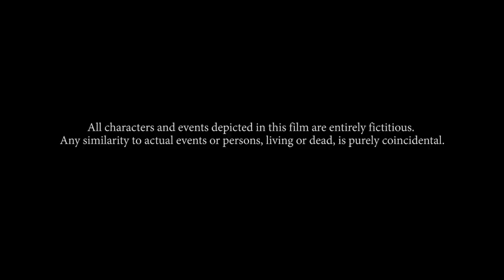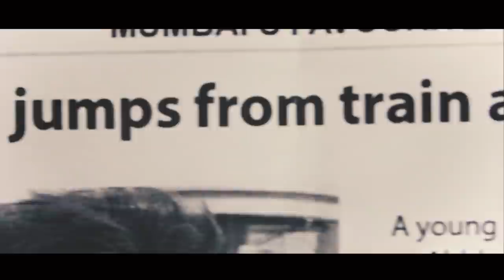1:11 AM | Full Film | @Nakshbs & Pankaj Gupta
Tired with difficulties in life, Rajiv a young man is possessing suicidal thoughts. A moment before he could end his life, he unexpectedly meets Abhi, a young gay guy who calms down the storms in Rajiv's mind. Abhi has saved Rajiv's life but the night is getting darker for an unexpected end.

DIRECTED BY: ROHIT BAGDI

Cast: Nakshatra Bagwe as Abhinav
Pankaj Gupta as Rajiv

Produced by: Anil Saxena
Written by: Nakshatra Bagwe